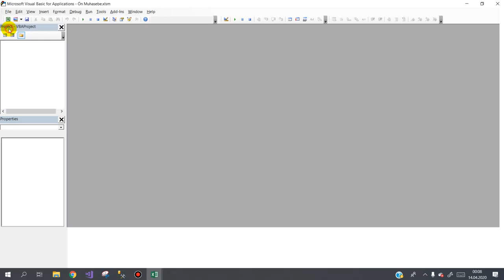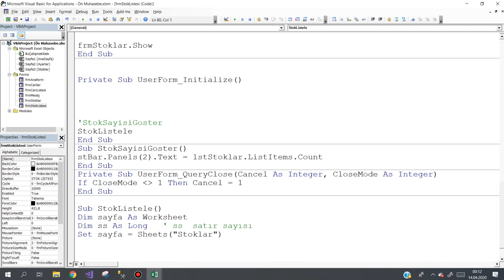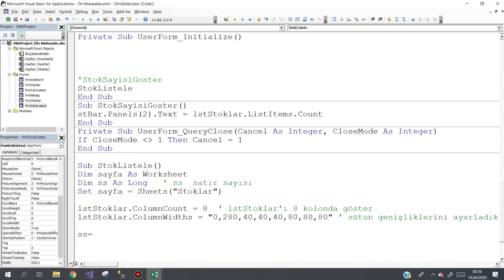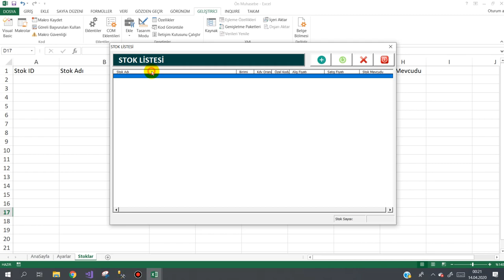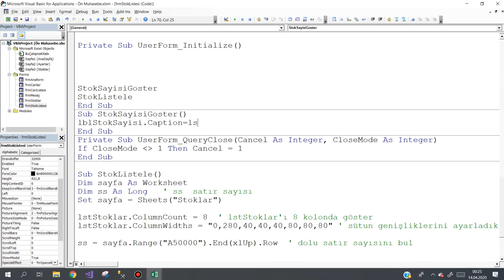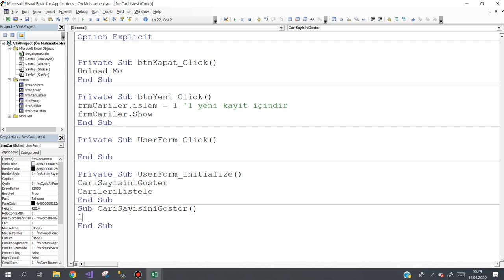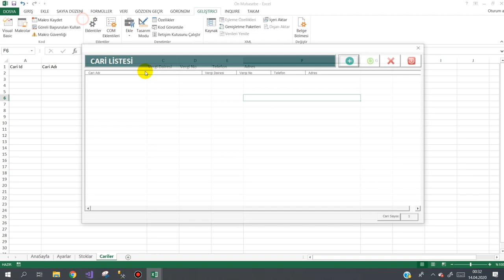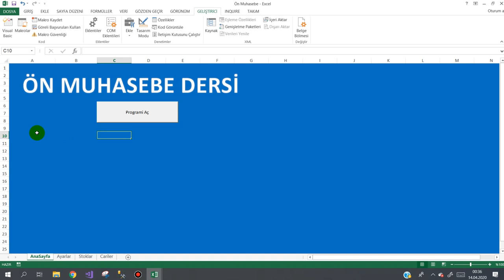Excel VBA Ön Muhasebe Programı 5.Ders